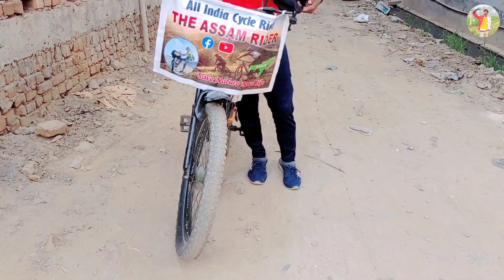Assam se cycle lekar delhi agaiya bhai dekho kesea 😱😱😱@theassamrider8696